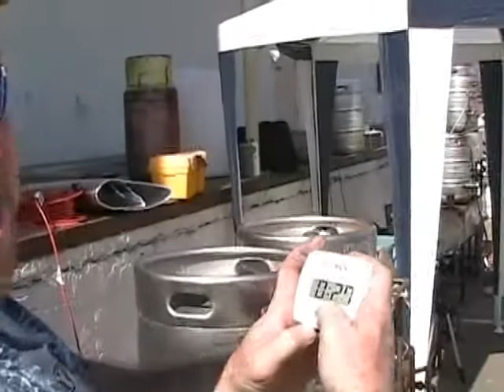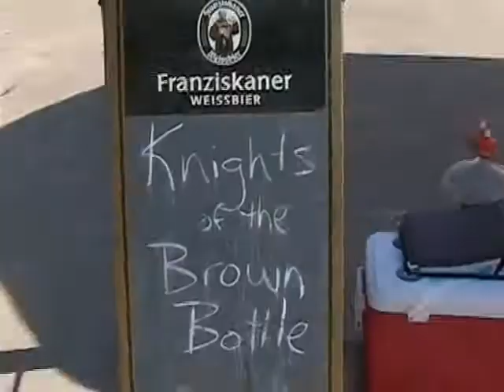Rahr Brew-in October 2005 Part 1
Brew-in held at Rahr in October 2005